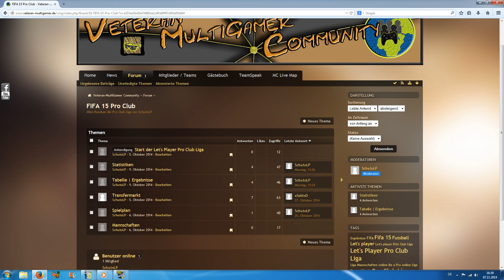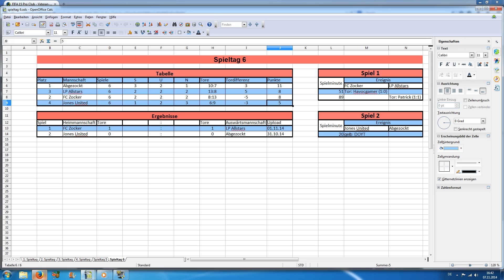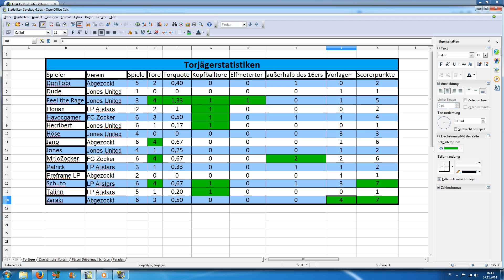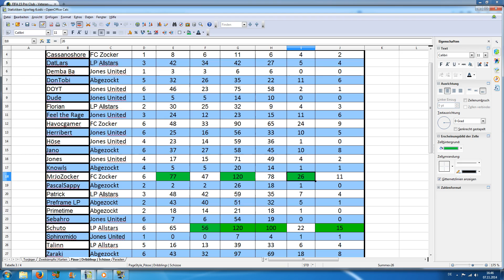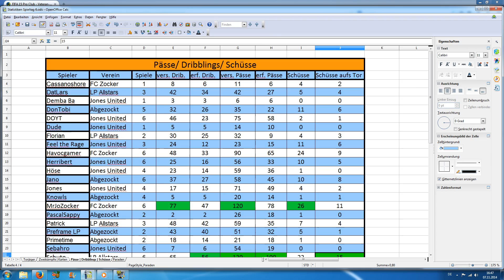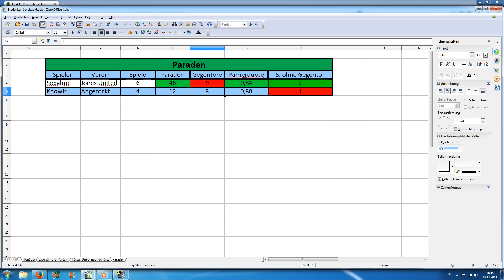Zusammenfassung - 6.Spieltag Zusammengefasst (Saisonabschluss)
Hallo Freunde der gepflegten Unterhaltung.